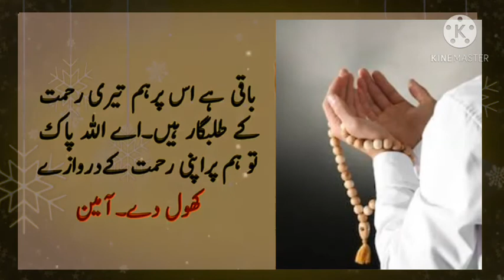dua qabool ku nahi hoti or es ka waqt | dua ke qabooleyat ky oqat | madina production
3 din me dua qabool,
dua qabool hone ki 4 nishaniyan